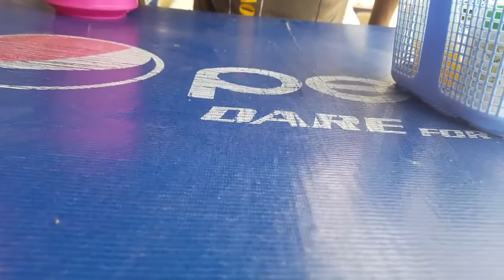Vlog Ep. 2: Food Hunting At Heavy Do Annex Chop Bar @ Dome